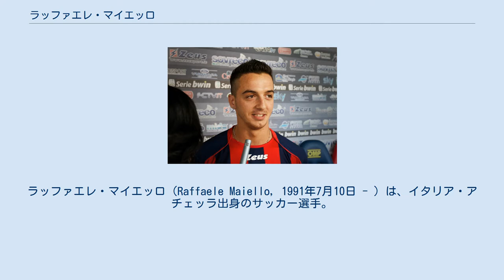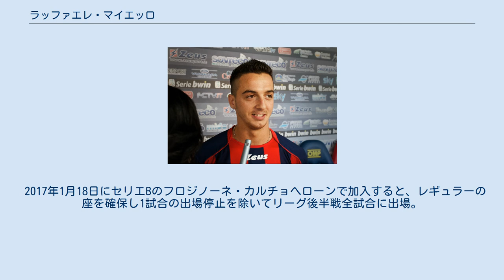ラッファエレ・マイエッロ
ラッファエレ・マイエッロ（Raffaele Maiello, 1991年7月10日 - ）は、イタリア・アチェッラ出身のサッカー選手。
フロジノーネ・カルチョ所属。
 SSCナポリのプリマヴェーラ在籍時にトルネオ・ディ・ヴィアレッジョで活躍。
ベスト8のUSサッスオーロ・カルチョ戦でPKを決めるなど、この大会で2得点を挙げる。
元々ディフェンダーの選手であったが、プリマヴェーラ時代のイヴァン・ファウスティーノ監督の下で、ミッドフィールダーにコンバートされ才能を開花した。
現在はディフェンシブハーフ、センターハーフを中心にプレーする。
 2009-10シーズンにナポリのトップチームへ昇格し4試合に出場。
 2011年7月、セリエBのFCクロトーネへレンタル移籍。
2013-14シーズンはテルナーナ・カルチョで1年間プレーした。
2014年9月1日、再びクロトーネにレンタルで加入した。
 2015年6月20日、クロトーネに完全移籍。
同年8月10日、エンポリFCに期限付き移籍することが決定した。
 2017年1月18日にセリエBのフロジノーネ・カルチョへローンで加入すると、レギュラーの座を確保し1試合の出場停止を除いてリーグ後半戦全試合に出場。
シーズン終了後の同年7月11日には同クラブへ完全移籍することが発表された。